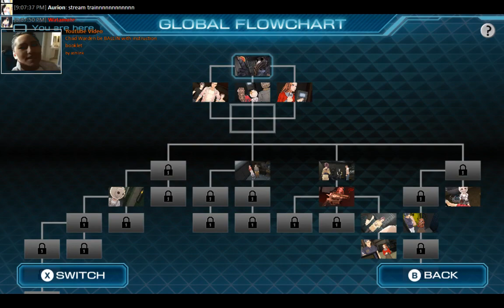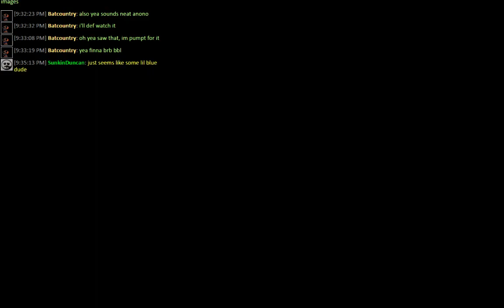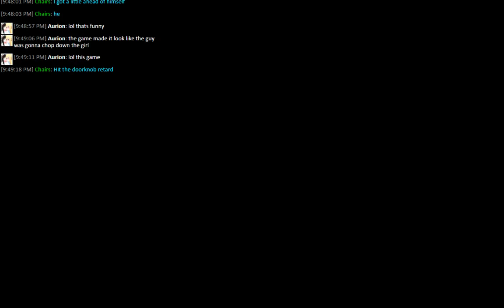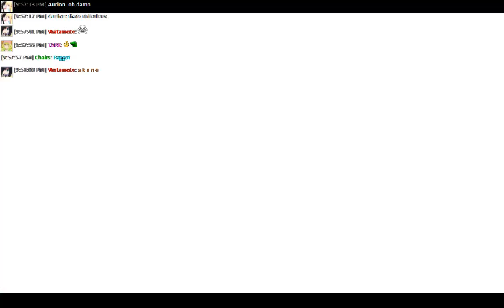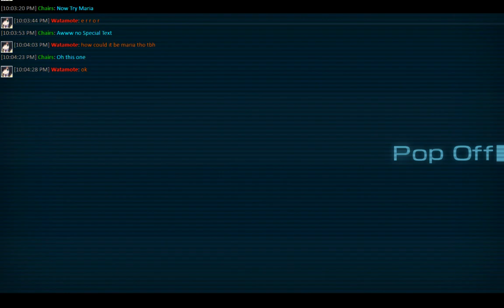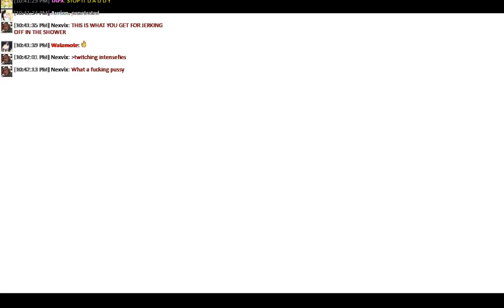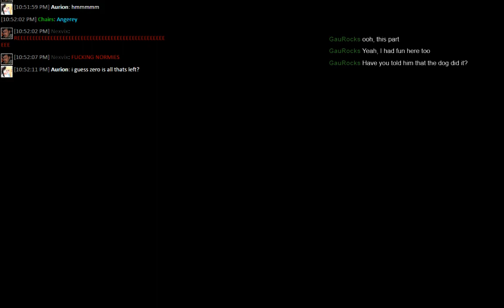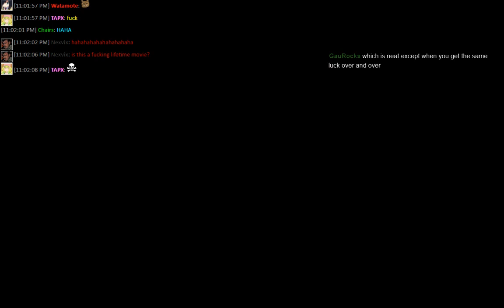Zero Time Dilemma - Part 7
Seventh part of my streaming of Zero Time Dilemma - the game where you always blame it on the dog!